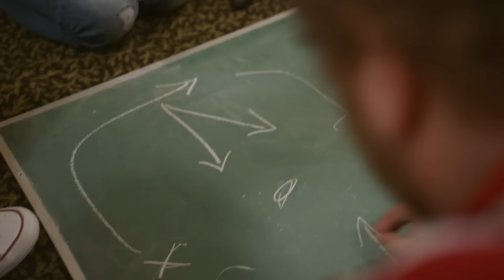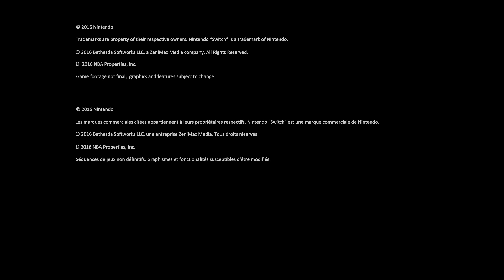Nintendo Switch - Reveal Trailer HD